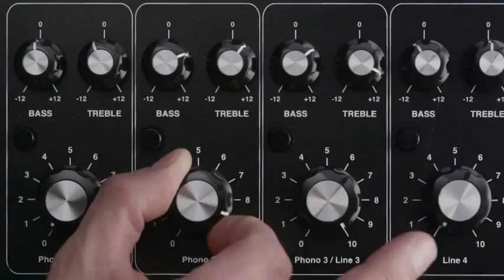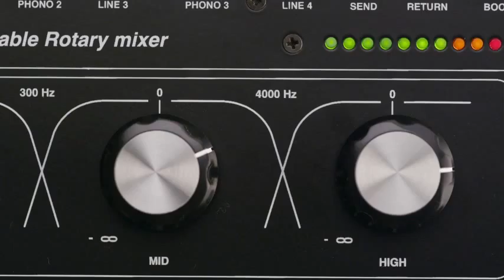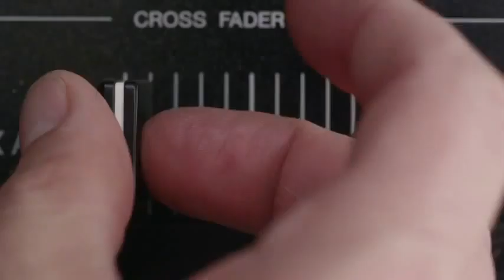Hashtag My Ass - Djustic Record Box #2